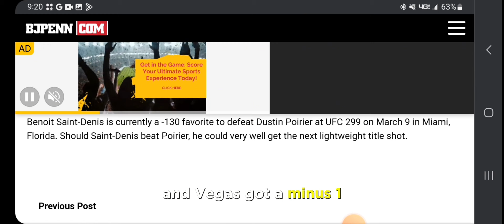Joe Rogan issues WARNING to Dustin Porier ahead of Benoit Saint-Denis fight at UFC 299